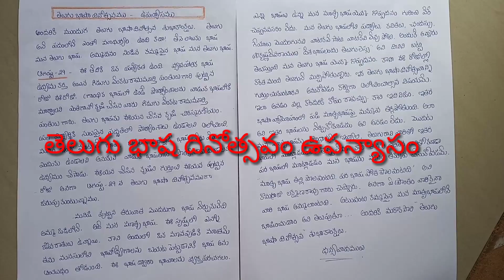Telugu language day short speech